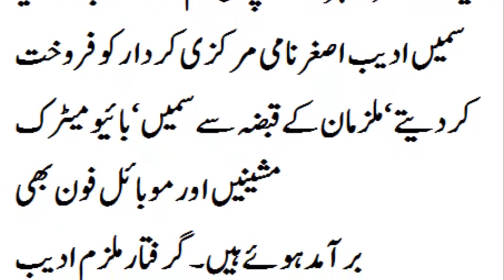banzer incom sport program fraud |banzer incom sport program jobs